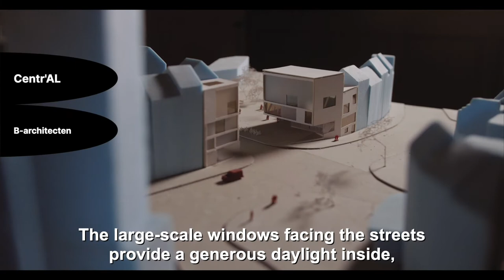Brussels Architecture Prize | Centr'al, B-Architecten [Major Intervention]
In the lively neighbourhood on the border between Saint-Gilles and Forest, B-architecten realized the new community centre Centr’al. The undeveloped areas at the corners of the Albert Pole junction, which emerged decades ago when the metro was built, were given a new purpose. The site presented the design team with major challenges, but together with Util, B-Architecten succeeded in realizing an iconic building and a high-quality urban integration. The project fills a gap in the urban fabric, creates a new landmark, and provides new meeting places for the neighbourhood.

“These two facing buildings form a new gateway for the area and frame a generous public space that extends inside the volumes and culminates at the roof terrace.” – Konstantinos Pantazis